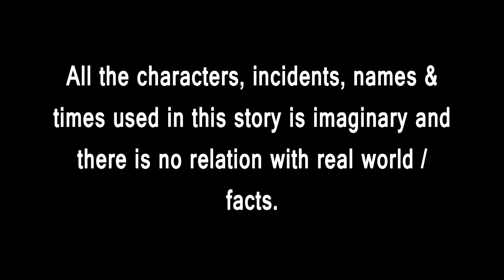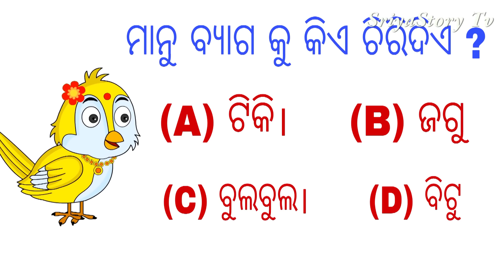Mala Gachare School Bag | Odia Cartoon |Odia Bird Stories| Odia Chadhei Gapa| Odia Moral Story